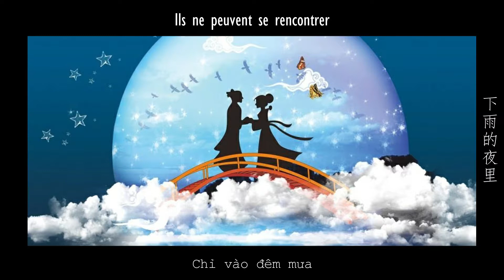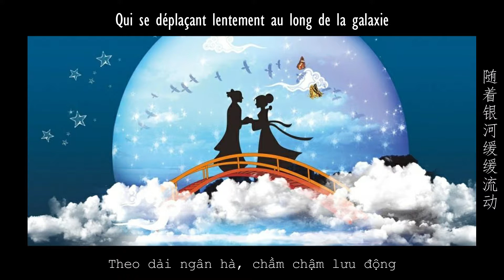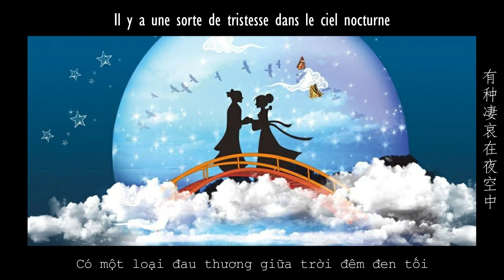[Vietsub + Traduction francaise + Lyrics] Mồng 7 Tháng 7 - Lưu Phương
*HISTOIRE:
La veille de Qīxī, à la fin de l'été, les étoiles du Bouvier et de la Tisserande sont très hautes dans le ciel étoilé, et une légende chinoise très ancienne, puisqu'elle est évoquée dans un poème du Shijing, raconte une histoire d'amour qui possède de nombreuses variantes :

Un jeune bouvier appelé Niúláng (牛郎, le bouvier, l'étoile Altaïr) rencontre sur son chemin sept sœurs fées se baignant dans un lac. Encouragé par son compagnon taquin le bœuf, il vole leurs vêtements et attend de voir ce qui va se passer. Les sœurs fées choisissent la plus jeune et la plus belle d'entre elles Zhīnǚ (織女, la tisserande, l'étoile Véga) pour récupérer leurs vêtements. Elle s'exécute, mais comme Niúláng la voit toute nue, elle doit accéder à sa demande en mariage. Elle s'avère une épouse merveilleuse, et Niúláng un bon mari. Ils vivent des moments heureux ensemble. Mais la déesse des cieux découvre qu'un simple mortel a épousé une des jeunes fées. Elle est furieuse. Prenant son épingle à cheveux, la déesse grave une large rivière dans le ciel pour séparer éternellement les deux amoureux, formant ainsi la Voie lactée séparant les étoiles Altaïr et Véga.

Zhīnǚ doit rester éternellement de son côté de la rivière, travaillant tristement sur son métier à tisser, alors que Niúláng la regarde de loin et prend soin de leurs deux enfants (les deux étoiles voisines Beta Aquilae et Gamma Aquilae).

Mais une fois par an, toutes les pies du monde prennent pitié d'eux et volent vers le ciel afin de former un pont (Que Qiao 鵲橋) au-dessus de l'étoile Deneb dans la constellation du Cygne, permettant ainsi aux amoureux d'être ensemble pour une unique nuit, la septième nuit du septième mois. C'est la nuit de qǐqiǎo jié.
--- D'après Wikipedia ---

--- PINYIN:
Yǒu gè chuánshuō guānyú àiqíng
yīgè fánrén yīgè shénxiān
dòngrén de gùshì
měilì ér shānggǎn
xià yǔ de yèlǐ cáinéng xiāng jiàn

yǒu zhǒng qī āi zài yèkōng zhōng
suízhe yínhé huǎn huǎn liúdòng
tónghuà de zhǔrén jiù yào lí qù
míngnián de jīntiān cáinéng tuányuán

qī yuèchū qī làngmàn de jìniàn
xiāng'ài de rén a
qī pàn zhè yèwǎn

yītiān yòu yītiān
yī nián yòu yī nián
xìngfú de rén a
xiāngbàn yǒngyuǎn

yītiān yòu yītiān
xiāngbàn yǒngyuǎn

yītiān yòu yītiān
xiāngbàn yǒngyuǎn

yītiān yòu yītiān
xiāngbàn yǒngyuǎn

yītiān yòu yītiān
xiāngbàn yǒngyuǎn

yītiān yòu yītiān
xiāngbàn yǒngyuǎn